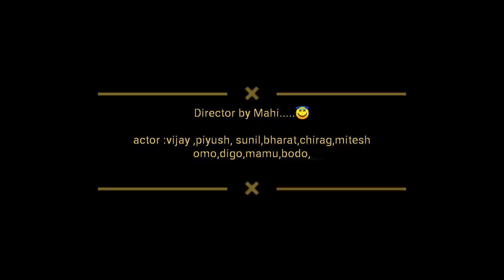Travel vlog 🙄 funny moments 😆 enjoy ,friend, Bustand teem 😇 manali travel vlog 🔥